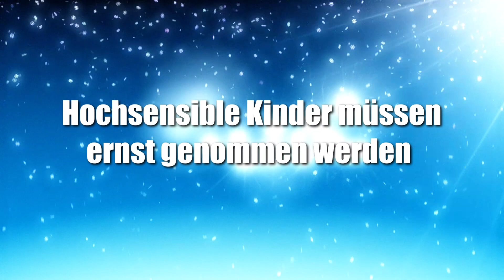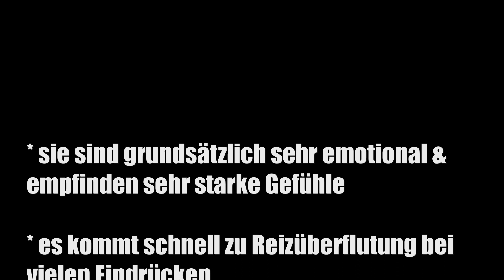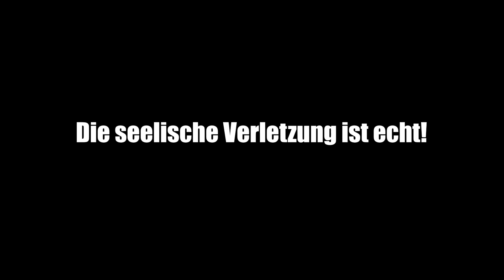#36 | Hochsensible Kinder ernst nehmen | Drama um Emil Eisbär von MC Donalds | Hochsensibel | HSP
Ein Video über hochsensible Kinder und wie ernst man die Gefühlswelt der Kleinen nehmen sollte. Als hochsensible Mutter habe ich auch zwei hochsensible Kinder und versuche so gut es geht, sie auf das Leben als hochsensibler Mensch in einer unsensiblen Welt, vorzubereiten. Hochsensible Kinder leiden wirklich, wenn sie mit traurigen oder dramatischen Themen in Verbindung kommen, ganz gleich ob Nachrichten, TV oder Werbung.

Ich freue mich über Likes & Kommentare.

Professionelles Videoequipment ist leider sehr teuer. Es braucht also noch etwas Zeit und vor allem Geld. Da muss ich wohl noch ´n büschen sparen. Du findest meine Videos gut und willst mich dabei unterstützen, noch besser zu werden? Dann kaufe doch beispielsweise ein dramatisch spektakuläres Shirt aus meinem Drama-Shop:

Vielen Dank für Dein Interesse und Deinen Support.

Song:
Zodiac - Illusion